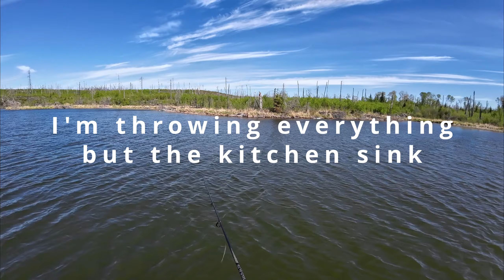Trout Wars Ep2: The Fish Strike Back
Day 2 of our epic fishing trip to Lac la Ronge in search of Lake Trout, Northern Pike and Adventure.
We stayed at the North Country Lodge and were guided by Barry the owner.